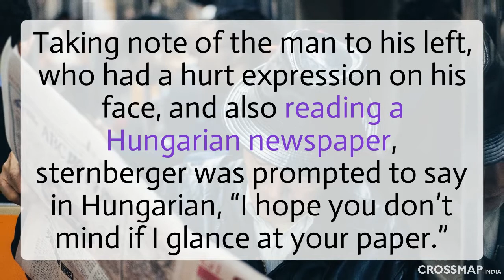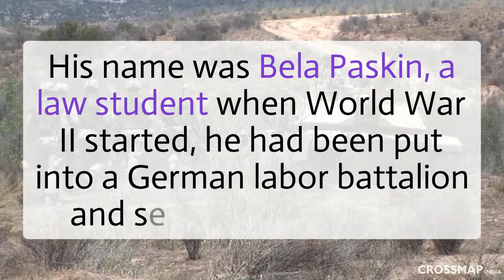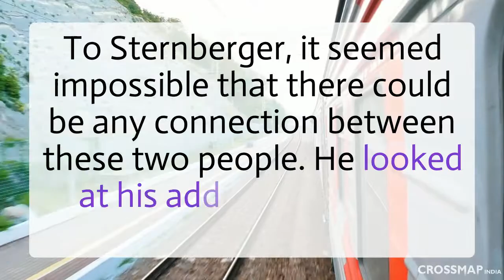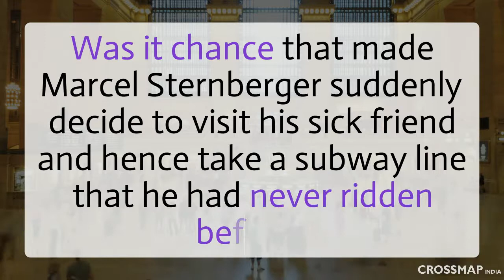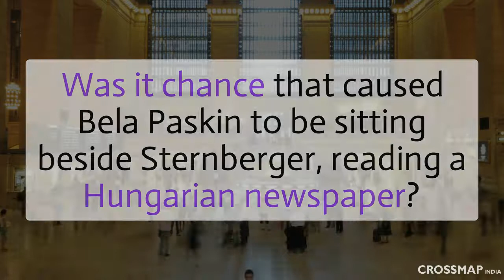Did God ride the Subway in Brooklyn?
This video is a true story of Marcel Sternberger, a photographer who lived in the suburbs of NY, one day breaking his regular schedule visited his sick friend ended up  reuniting a lost couple.